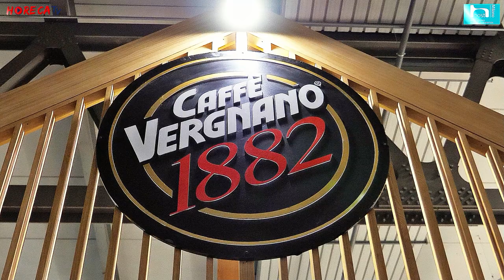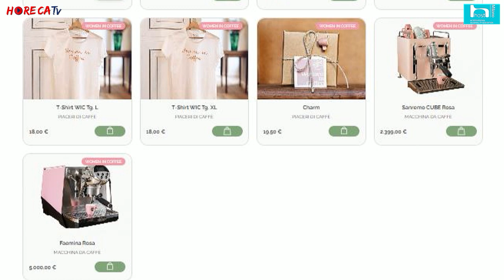HOST 2023 - Intervista con Enrico Vergnano, Responsabile Horeca e Foodservice di Caffè Vergnano SpA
Iniziamo la nostra carrellata di aziende e professionisti protagonisti del settore con l'intervista realizzata da Fabio Russo per HorecaTv a Enrico Vergnano, Responsabile Horeca e Foodservice di Caffè Vergnano, la torrefazione più antica d'Italia.
Fondata nel 1882, Caffè Vergnano è un’azienda familiare che vede ora al timone la quarta generazione. Questa forte connotazione ha dato un'identità precisa anche allo stand in fiera, concepito proprio come la casa del caffè. Qui l’attenzione si è concentrata unicamente sulle miscele e le loro caratteristiche; di conseguenza fondamentale importanza è stata riservata anche alla formazione dei baristi, affinché con il loro lavoro possano creare l’espresso perfetto, capace di esaltare il grande impegno della torrefazione nella creazione di miscele perfette.

Caffè Vergnano ha voluto dedicare ampio spazio ad Host anche al progetto Woman in Coffee nato dal 2019 per volere di Carolina Vergnano al fine di offrire un supporto concreto alle donne che lavorano nei campi di caffè. Tramite questo progetto Vergnano ha, tra le tante cose, realizzato e acquistato a Santo Domingo una mini torrefazione, ha creato una biblioteca dedicata ai figli delle lavoratrici e molte altre sono le azioni che verranno messe in campo per sostenere e aiutare le donne impegnate in questo settore.
Per supportare questa iniziativa Caffè Vergnano ha realizzato una linea di prodotti dedicati che si possono acquistare tramite una sezione dedicata del sito, ma non solo: anche per il mondo Horeca ci sono macchine e miscele dedicate al progetto Woman in coffee, che consentono così anche ai gestori di sostenere questa importante iniziativa.
Testimonial di Woman in Coffee è la campionessa Federica Pelegrini